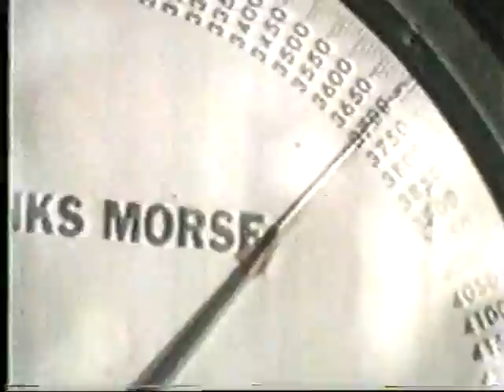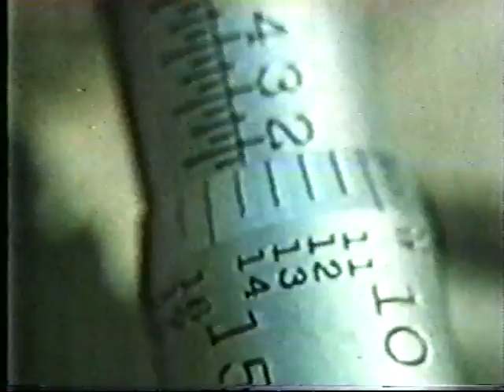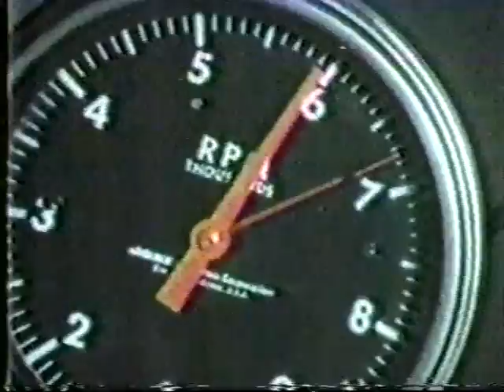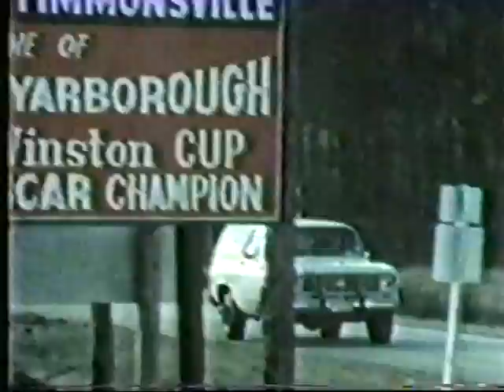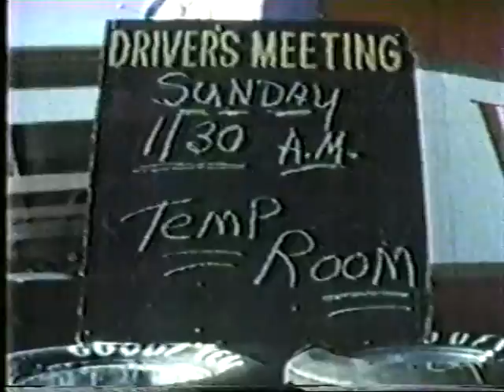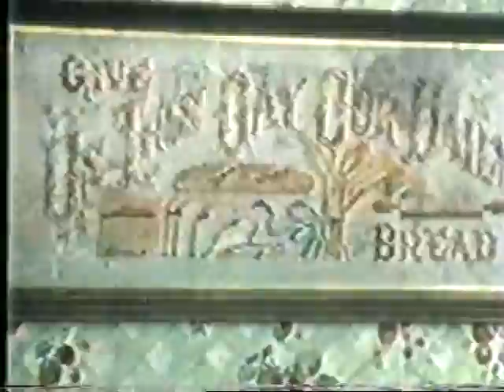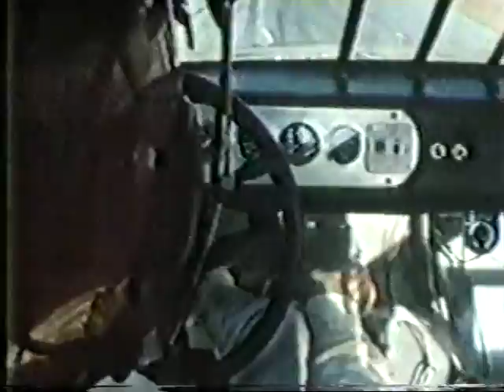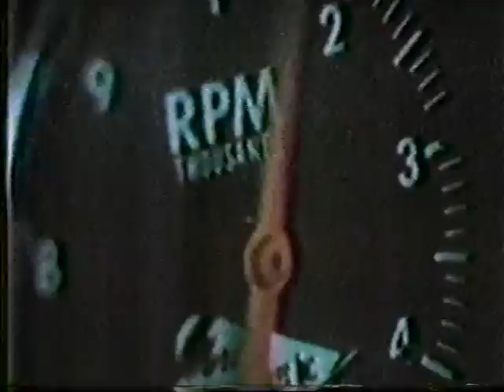Stockcar!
1976 movie about NASCAR Cup racing.